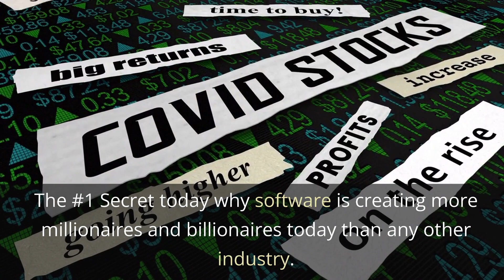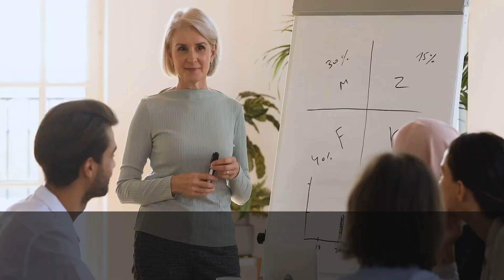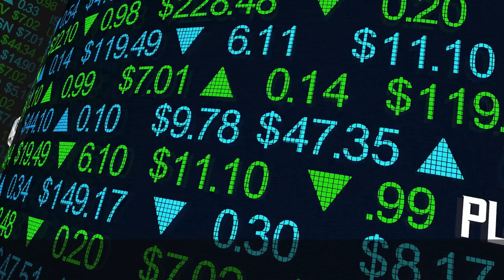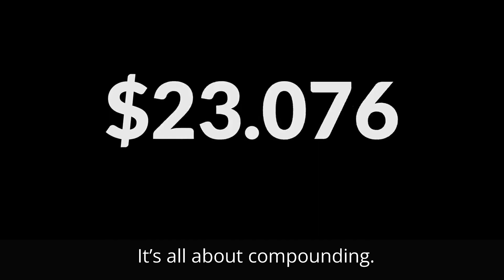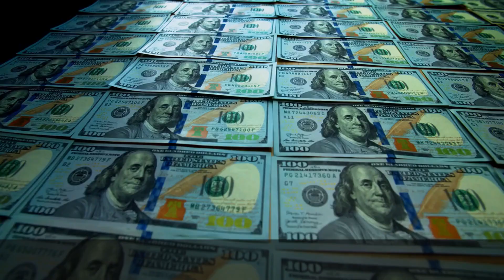Go High Level...How To Build A Million Dollar Agency Income In 24 Months Using All-In-One Software.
Go High Level. How to build a million dollar a year income agency in 24 months using "All-In-One Software and Services."